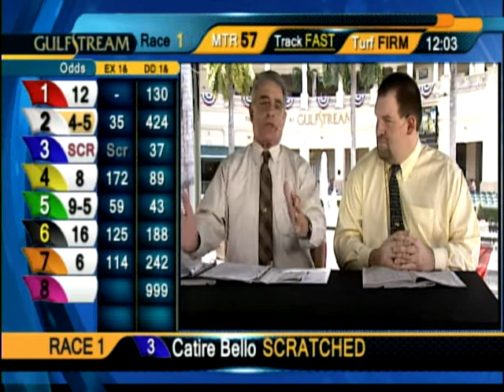Gulfstream Park Handicapping Show | May 25, 2015